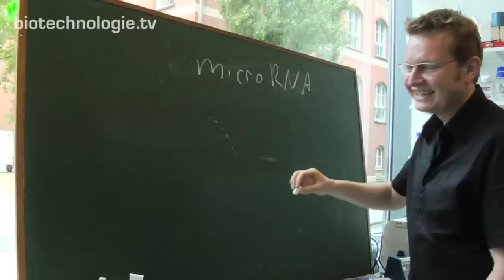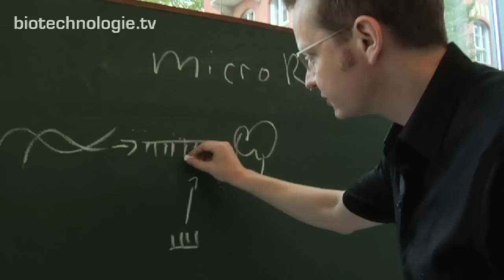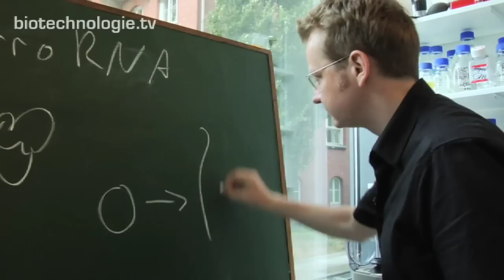Biotechnologie.tv - Folge 14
Ungewöhnliche Einblicke in 3D +++ Reden über Synthetische Biologie +++ Boygroup als Werbefaktor +++ Plattwürmer als Meister der Regeneration +++ Kreidezeit: MicroRNA